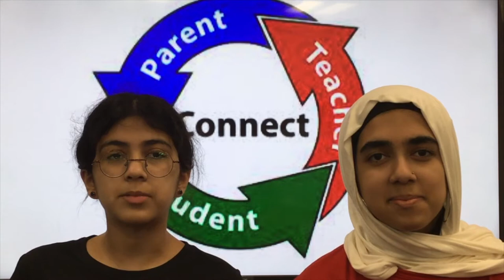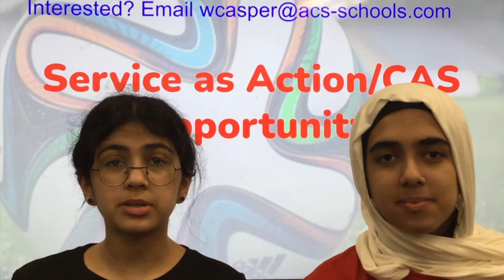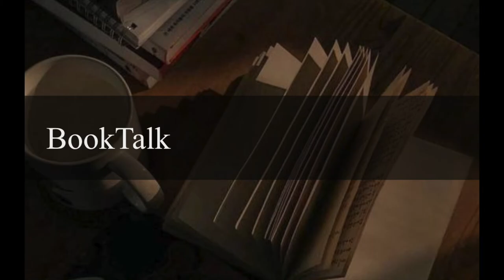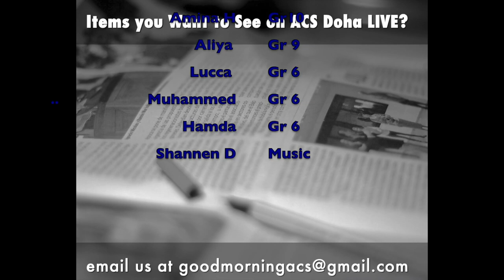Week of 2- 5 October 2022